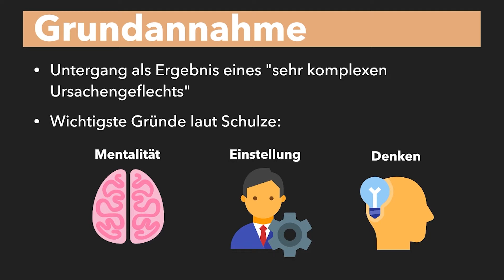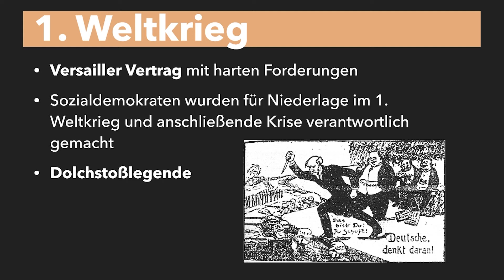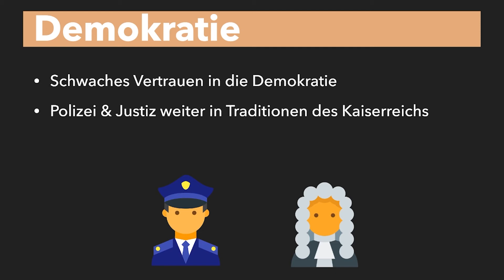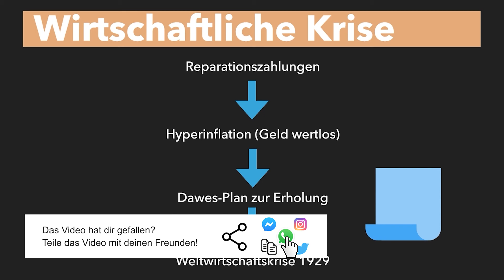Scheitern der Weimarer Republik Ursachen und Grundzüge - Weimarer Republik Ursachen einfach erklärt!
Prüfungsfrage: Scheitern der Weimarer Republik Ursachen und Grundzüge - Weimarer Republik Ursachen erklärt - Scheitern Weimarer Republik erklärt! 🏫Stell dir vor, dein Lehrer stellt dir im Abitur folgende Aufgabe: Welche Ursachen bewirkten das Scheitern der Weimarer Republik?
Alles, was du zur Beantwortung dieser Fragen wissen musst, erfährst du in diesem Video. Viel Spaß!

❗ JETZT NEU: Unser eigenes Lernheft für Geschichte ist da 😍 Mithilfe des StudyHelp-Verlags haben wir ein Lernheft entwickelt. Es bereitet Euch optimal auf die Abiturprüfung vor. Durch das Scannen von QR-Codes gelangt ihr direkt zu unseren Videos und könnt gleich das passende Video anschauen. Überzeugt Euch gerne selber und schaut mal auf der Seite von StudyHelp vorbei 😀

⌚ Zeitstempel des Videos:
0:00​​​​​​​​ - Einleitung ins Thema "Ursachen Weimarer Republik"
0:15​​​​​​​​ - Grundannahme
0:54 - 1. Weltkrieg
1:19​ - polit. Terror
1:50​ - Demokratie
2:09 - Verfassung
2:31​ - Wirtschaftliche Krise

Das hilft uns besonders gut, beim Scripte schreiben:

🎥 Produktion dieses Videos:
Script: Luka
Präsentation: Luka
Schnitt/Bearbeitung: Flo
Sprecher: Luka

Klett
Bildquellen:

Die im Video gestellt Frage KANN eine Prüfungsfrage sein. Wir garantieren nicht, dass diese auch so abgefragt wird.